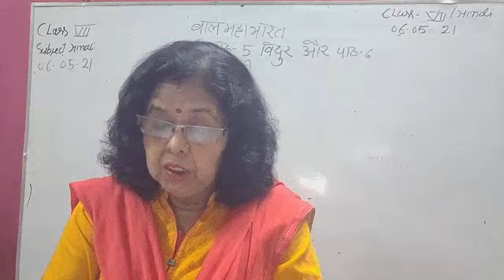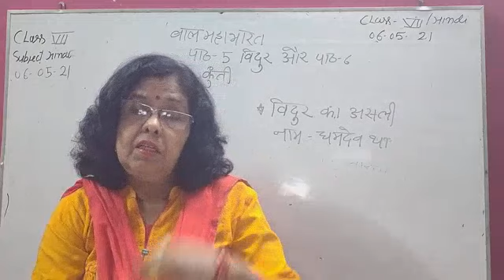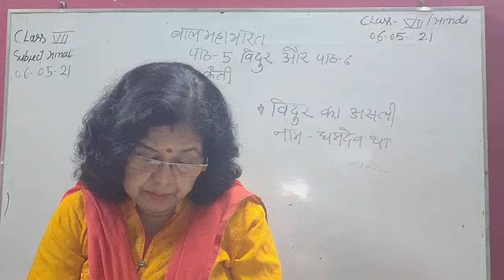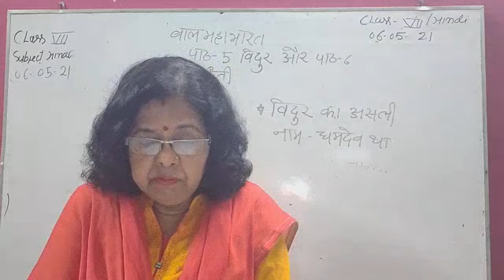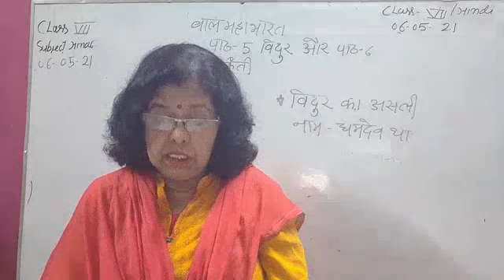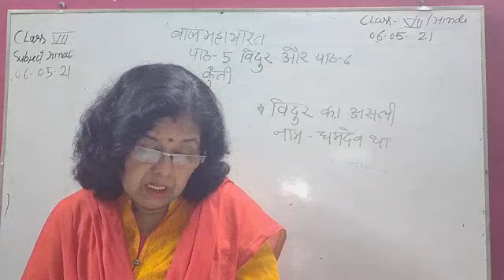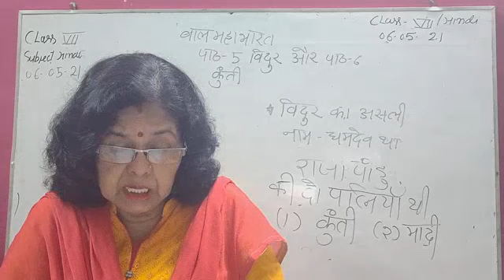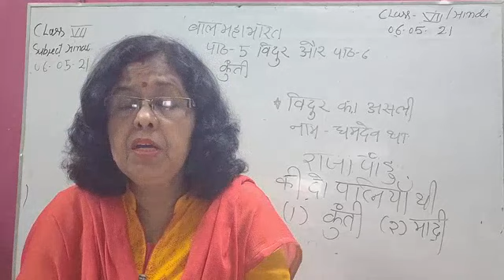Class VII Hindi 06-05-2021 by Dr Saroj Mishra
Class IX Hindi 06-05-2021 by Dr Saroj Mishra Mahabharat lesson 6,7